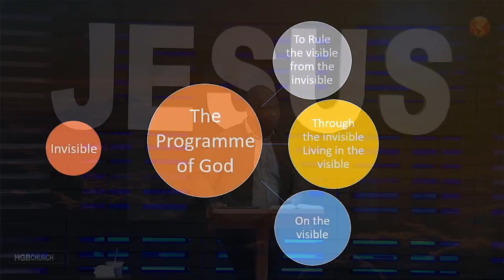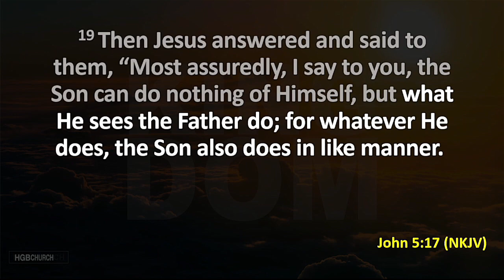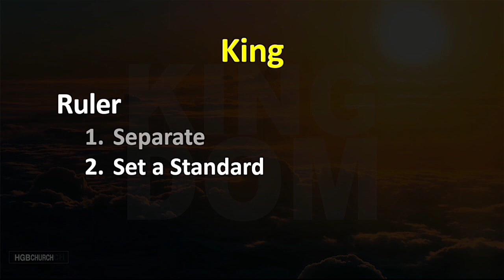Kingdom Living - 15 October 2023 (Sermon Only)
Welcome to HGBCHURCH.
KINGDOM LIVING
The Father is always working and it is time for us to take notice of what has been done in heaven so it can be manifest on earth.

Message by Pastor Honesty Kachidza.
Extracted from our live service